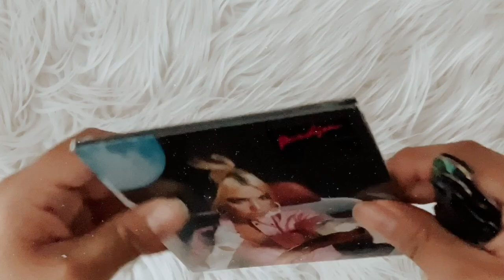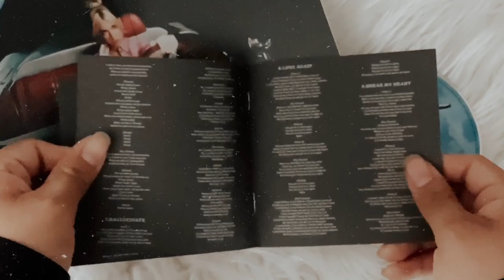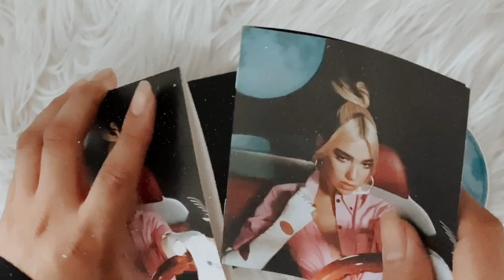dua lipa - future nostalgia (cd unboxing)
social media ☆彡